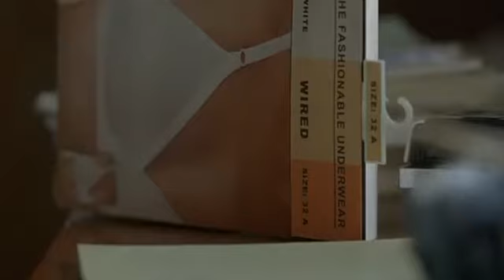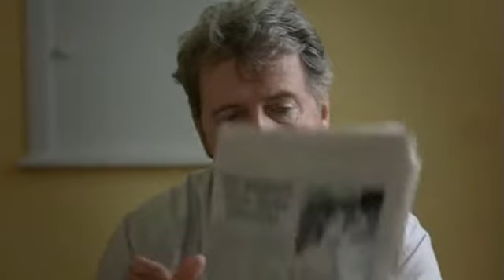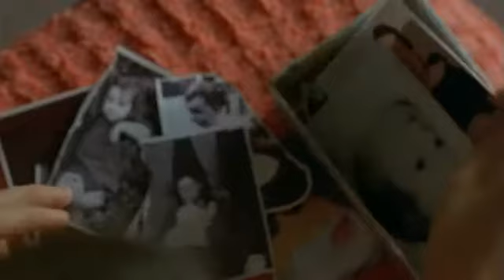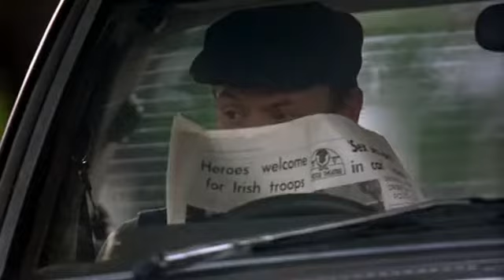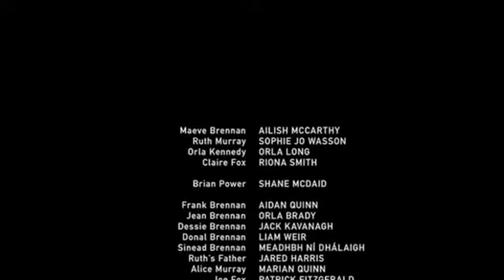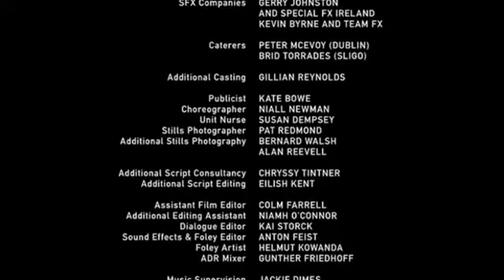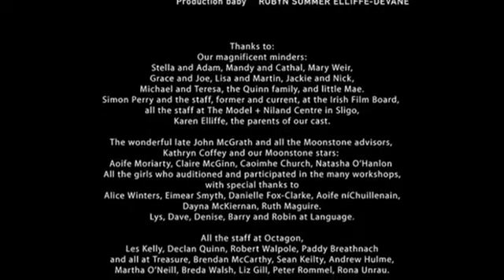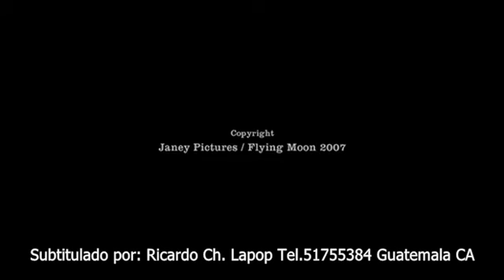película 32a 2007 subtitulado al español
SUBTITULADA POR SU SERVIDOR
 32A  ITS A GIRL THING/32A ES COSA DE NIÑAS
Título original:32A
Año : 2007
Duración : 89 min.
 País: Irlanda Irlanda
 Dirección : Marian Quinn Guion : Marian Quinn Música : Gerry Leonard Fotografía : P.J. Dillon Reparto : Ailish McCarthy, Sophie Jo Wasson, Orla Long, Riona Smith, Shane McDaid, Aidan Quinn, Orla Brady, Jared Harris, Jack Kavanagh, Liam Weir, Meadhbh Ní Dhalaigh, Alan O'Neill, Lucas Neville,
 Productora : Coproducción Irlanda-Alemania; Janey Pictures, Flying Moon Filmproduktion
Género : Drama

 Sinopsis
La historia se desarrolla en el "entre" tiempo de vida de una niña, cuando ya no es una niña y aún no es una mujer. Maeve, se pone su nuevo sujetador blanco como la nieve, y sale al mundo como una mujer joven. Ella tiene una obsesión con los senos y sostenes, y no puede dejar de mirar a otras mujeres y niñas. Su mundo gira en torno a sus tres amigas, Ruth, Orla y Claire, que tienen más experiencia en los caminos del mundo. Ellas usan sostenes (excepto Claire que es feminista) y todas ellas han tenido novios. El nuevo sujetador es un comienzo, pero ellas esperan realmente que Maeve pueda encontrar a un chico, incluso ofreciéndole clases de besos para prepararla. Lo que nadie espera, y menos Maeve, es que ella atrapará al ídolo local, de dieciséis años... (FILMAFFINITY) Premios: 2009: Premios del cine y TV irlandés: Mejor director de fotografía. 3 nominaciones